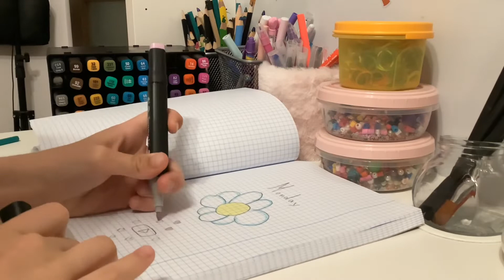Mini Asmr #1 (Dayli ASMR)😀☺️